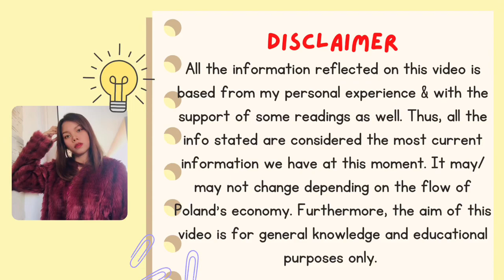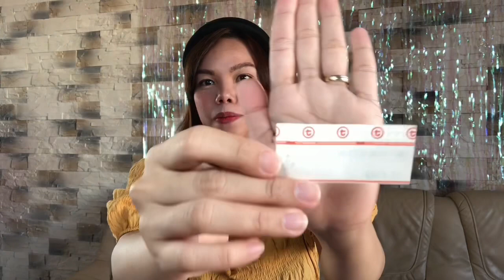COST OF LIVING in Poland (Your Guide) 😉